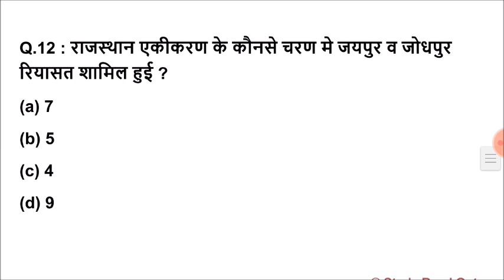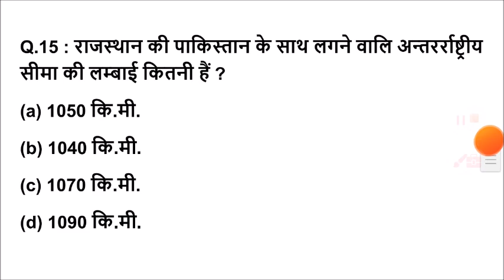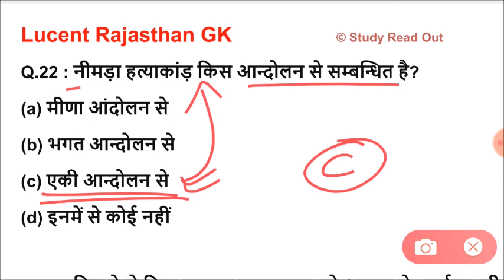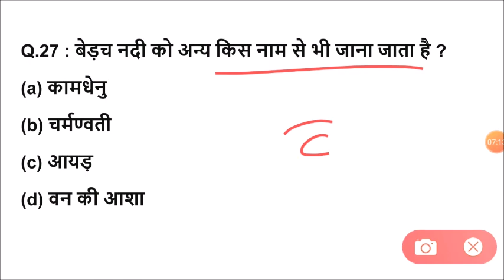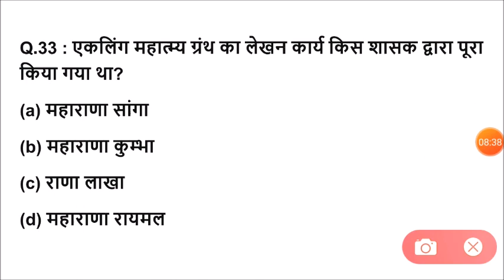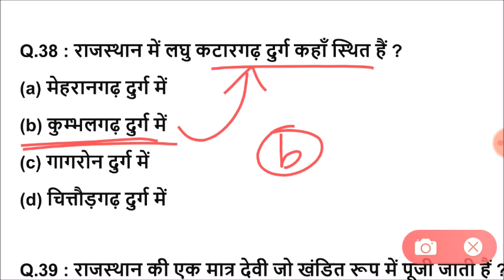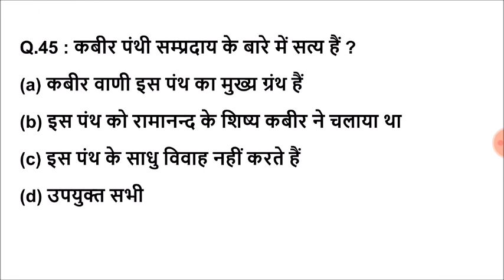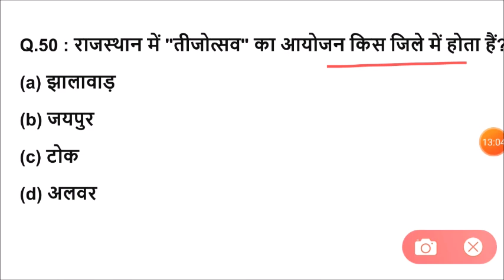Lucent rajasthan gk का निचोड़ | rajasthan gk Important question for vanpal,patwari,ldc,bstc,ptet,reet